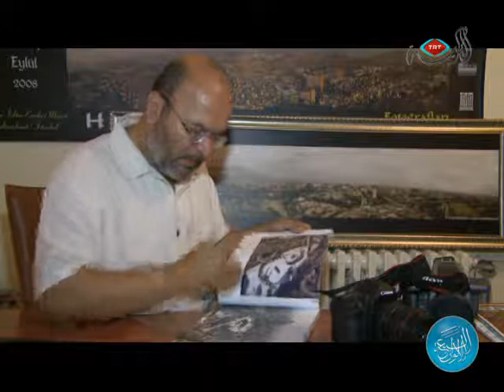برنامج الألوان السبعة- أورهان دورغوت مصور من الفضاء